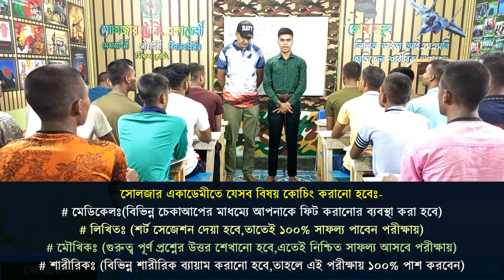নৌবাহিনীতে চাকরি পাওয়ার অবিজ্ঞতা গুলো শুনুন ! নেভীতে চান্স পেয়ে নিরব অনে খুশি ! BD Navy video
নতুন ব্যাচ শুরু হচ্ছেঃ ০১ ও ০৭ সেপ্টম্বর ২০২২ তারিখ থেকে ⁉️ (২য় ব্যাচ)
🔥 ২০২২ সালে নৌবাহিনীতে যারা আবেদন করেছো, তোমরা চাইলে নিজেকে ♎ লিখিত ♎ শারীরিক ♎ মৌখিক এবং ♎ মেডিকেল পরীক্ষার জন্য প্রস্তুত করতে পারো সোলজার ট্রেনিং একাডেমীতে কোচিং করার মাধ্যমে ।
১। মেডিকেলঃ(বিভিন্ন চেকআপের মাধ্যমে আপনাকে ফিট করানোর পরামর্শ দেয়া হবে )
২। লিখিতঃ (বাংলা,ইংরেজি,গণিত,সাধারণ জ্ঞান,বিজ্ঞান বিষয়ের শর্ট সেজেশন,সিট ও সঠিক গাইড লাইন দেয়া হবে এবং মডেল টেস্ট নেয়া হবে )
৩। মৌখিকঃ (গুরুত্ব পূর্ণ প্রশ্নের উত্তর ও সাইকোলজিক্যাল বিষয় শেখানো হবে)
৪। শারীরিকঃ (দৌড়,পুশ আপ,হাই জাম্প, লং জাম্প,ড্রাগিং,রোপ ক্লাইমিং শারীরিক ব্যায়াম প্রাকটিস করানো হবে)